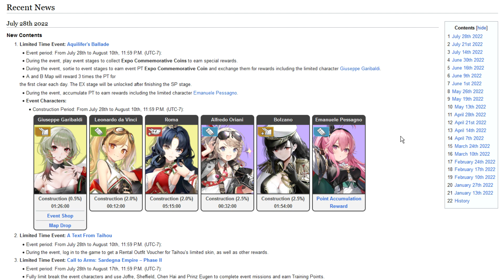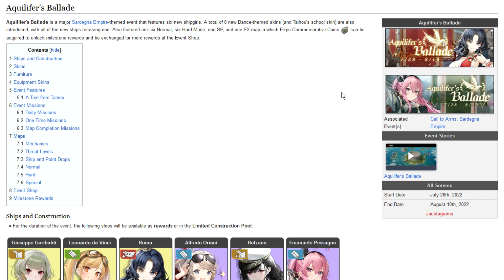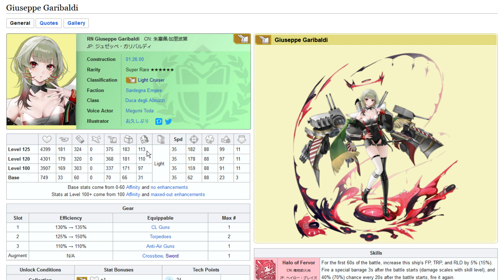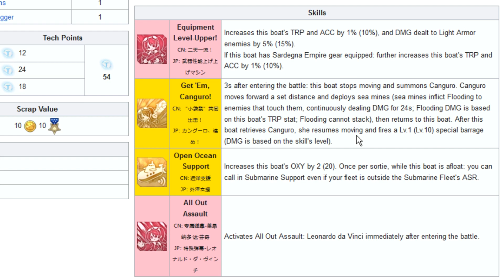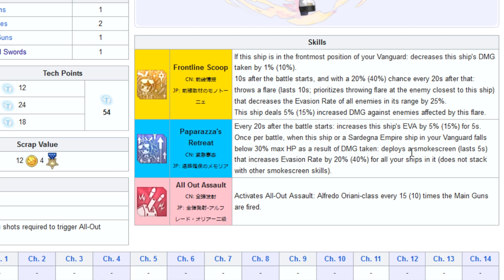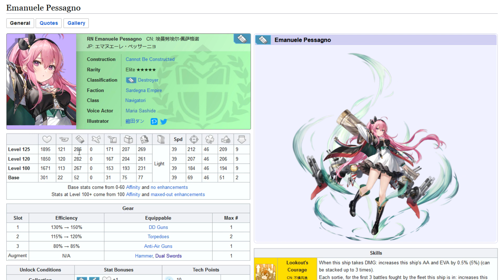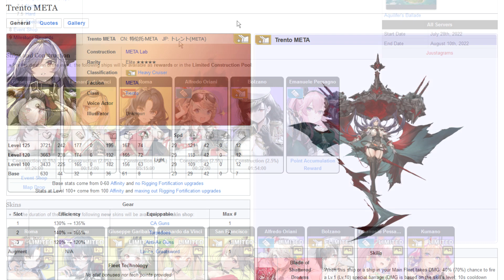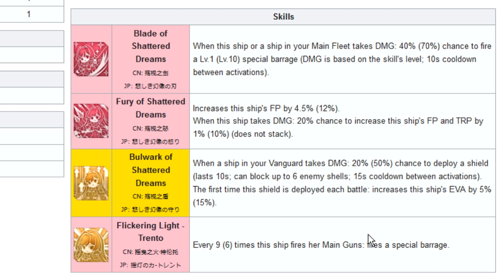Azur Lane - Aquilifer's Ballade, L2D Skins - (Android/PC) - (deutsch/german) [HD/1080p]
Ihr übernehmt die Rolle eines Befehlshaber einer Seestreitmacht zur Zeit des zweiten Weltkrieges, aber alle eure Schiffe sind Frauen - nicht unbedingt eine historisch korrekte Geschichte. ^^

Timestamps (Highlights):
Neues: 0:53
Event Übersicht: 2:11
Eventschiffe im Detail: 8:13
L2D Skins: 25:53
Gatcha: 31:17

Gilden Info: Wolf Pack MK3
Server: Lexington

Azgeda ist eine Multigaming Anime Community welche mit Azur Lane und Arknights gepartnert ist. Jedoch spielen wir auch noch andere Spiele als diese bei uns. Außerdem findet man bei uns News und Guides zu Azur Lane und Arknights.